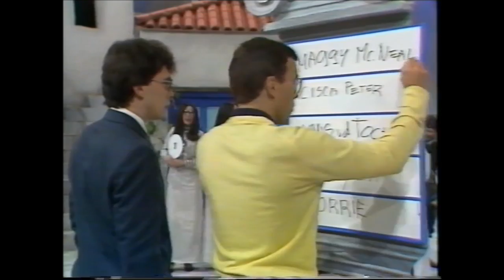Toni Willé (Pussycat) Live on TV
For more updates, videos and photos of Toni Wille please visit and like her facebook page https

MUSIC RIGHTS DO NOT BELONG TO ME !  This is a non commercial music devotion project. It is only intended to promote the music !. Not for commercial and profitable purposes.